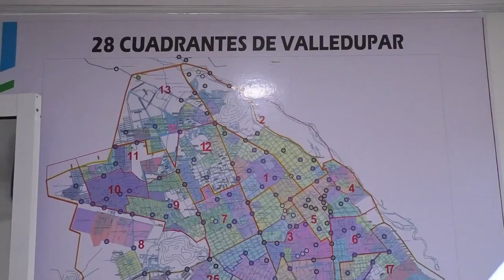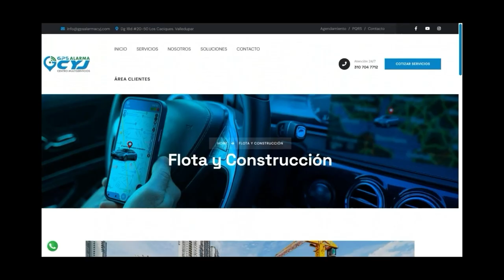SOLDADO PROFESIONAL SE M@TÓ EN SU M0TO